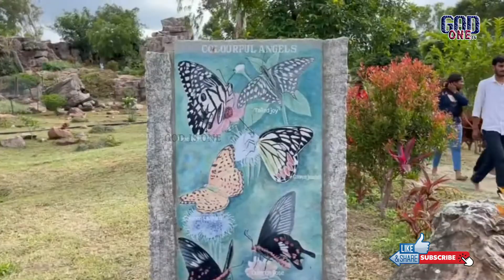Tirumala New Gardens Beautiful Video of Tirumala Temple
Srivari New Curtains Tirumala Srivari Brahmotsavam 2022 Tirumala Tirupati
Tirumala Brahmotsavam 1950 ,Tirumala Temple
Brahmotsavam Song
Tirumala Brahmotsavam 1950
Tirumala Temple
Telugu Devotional Song
Special story on Tirumala Brahmotsavam
Tirumala Lord Sri Venkateswara Swamy Temple Elephants Walking
Tirumala Brahmotsavam Kolatam
Garuda Vahana Seva
Chakra Snanam
Tirumala Tirupathi Temple Brahmotsavam
Surya Prabha vahanam
Simha Vahanam
Lord Venkateswara Swamy
Mohini Avataram
Simha Vahana Seva
Exclusive Visuals
New Gardens Tirumal